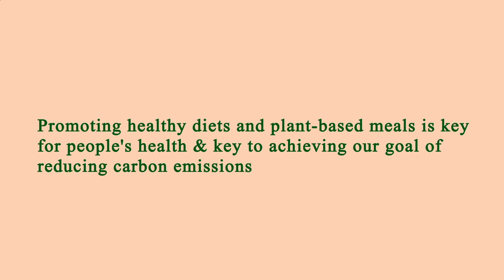Me Restaurant Near Me - Near Restaurants to Me - Los Angeles 90004, Los Angeles County, CA, US